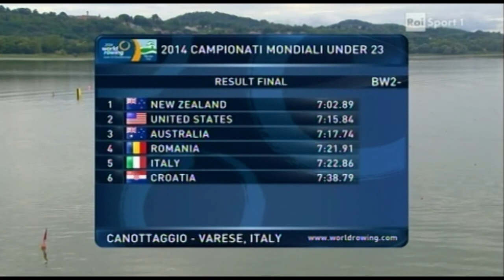Under23 Finale BW2-